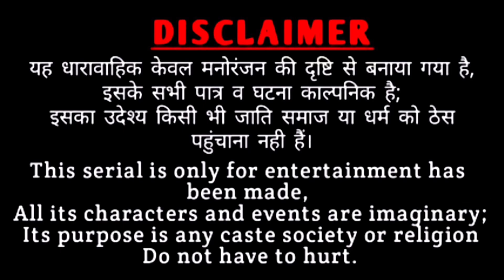Rajasthani Natak ll शराबी ससूर-बहू की खटपट ll Rajasthani hariyanvi bagri marwadi latest comedy 2022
शराबी ससुर और बहू की खटपट कैसे होती है एक गरीब परिवार की सच्ची घटना देखिए कैसे और क्यों।  पूरा विडियो जरूर देखना जी।
Rajasthani Short Movie।‌

राजस्थानी हरियाणवी बागड़ी मारवाड़ी काॅमेडी व पारिवारिक नाटक। Rajasthani  Haryanvi हास्य विडियो Rajasthani Haryanvi Latest comedy video

हमारे यूट्यूब चेनल पर और भी पारिवारिक देहाती विडियो देखने के लिए  नीचे दिए गए लिंक पर क्लिक करें और देखें पूरे परिवार के साथ देहाती विडियो

producer- सुरेंद्र बागड़ी श्री गंगानगर
Makeup- Budhram Bharat
DOP- Bagri Entertainment
Adit by-Rajasthani bagri comedy
Story by-Surender Bagri

राजस्थानी  नाटक
शराबी ससूर-बहू की खटपट -1

act by/ Surender Bagri,
Rajinder Kargwal,
Suman Jakhar, Ravi Varma
Kalu Ram , Mahender,

सहयोग_भजन लाल टाक एडवोकेट
स्व: श्री राम जी लाल टाक, राकेश मितवा,
बुधराम भरत,

हमारी ढ़ेर सारी कामेडी। राजस्थानी नाटक राजस्थानी हरियाणवी कॉमेडी फिल्म, बागड़ी काॅमेडी ,विडियो देखिए और शेयर जरुर करें सा।

@ rajasthani Desi Natak

lebal=Rajasthani Bagri Comedy & copyright

सभी देशवासियां ने, घणीं खम्मा , राम ई राम सा 🙏🌹🙏
अगर किसी लड़के या लड़की या किसी भी उम्र में राजस्थानी बागड़ी धारावाहिक नाटक फिल्म मूवी में काम करने के इच्छुक
हमारे वाह्टसप नंबर पर सम्पर्क करें। किसी से कोई फीस या पैसा नहीं लिया जाएगा। खाना खर्चा किराया इत्यादि स्वयं को वहन करना होगा।काम करने का मौका हम जरुर देंगे।साफ कहना सुखी रहना। 🙏  🌹 जय श्री कृष्णा 🌹🙏
अपना नाम पता सही हिंदी में लिखकर भैजें,
नोटिस- नाटकों में काम करने वालों के मां बाप की सहमति ज़रूरी है। MD - सुरेन्द्र बागड़ी श्रीगंगानगर राजस्थान
Rajasthani Desi Natak

सुरेंन्द्र बागड़ी श्री गंगानगर राजस्थान